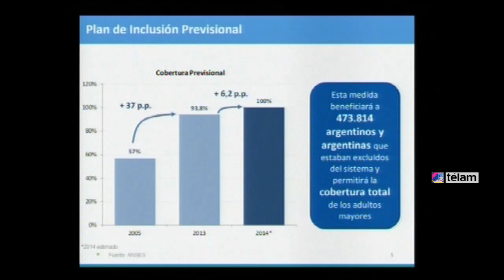Kicillof afirmó que con la nueva moratoria la cobertura previsional llegará casi al 100%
El ministro de Economía se refirió a la nueva moratoria anunciada ayer por la Presidenta. "Hay diarios que no dan esta información, y privan a muchos argentinos de informarse de este beneficio", agregó.

El ministro de Economía, Axel Kicillof, estimó hoy que con la nueva moratoria que impulsa el gobierno nacional, la cobertura previsional llegará a casi al cien por ciento de la población en edad de jubilarse.

Kicillof contextualizó el proyecto de ley de moratoria previsional al señalar que hasta el momento las medidas implementadas permitieron multiplicar el número de jubilados, hasta seis millones, lo que representa una cobertura del 93% de los hombres y  mujeres en condiciones de jubilarse.

Kicillof agregó que "quedaba un 7%, fuera del sistema", quienes según apuntó el titular de Anses, Diego Bossio, "tiene en promedio entre 8 y 10 años de aportes".

El ministro remarcó que el gobierno actual elevó el gasto público social -el destinado a educación, salud y seguridad- a un "récord histórico del 13% del PBI", al tiempo que "el porcentaje de gasto público en intereses de deuda también ha caído a límites históricos".

El tema "no es no pagar sino pagar de manera razonable", explicó el ministro en conferencia de prensa en el Palacio de Hacienda junto con el titular de la Anses, en la que remarcó que se trata de "deuda no contraída por este gobierno".

Fustigó la política implementada en los 90 en la cual las administradoras privadas "se quedaban con el 50% de los aportes"  de los trabajadores en concepto de comisiones y otras gastos, "mientras que el 77% de las jubilaciones las pagaba el Estado", dijo.

En cambio, hoy la política de "inclusión" de más jubilados "se puede llevar adelante por haber tomado la valiente medida estructural de erradicar de la Argentina el programa de las jubilaciones privadas que reinó en los 90".

Por el "sistema implementado a partir de la reestatización -agregó el ministro- la Anses se financia en un 44% con rentas generales, y el 56% del financiamiento proviene de los aportes y contribuciones" de los trabajadores.

"El superávit va al fondo de Garantía de Sustentabilidad, que genera un colchón de recursos", y que "excelentemente administrado por el Estado alcanzó los 400.000 millones de pesos", afirmó.